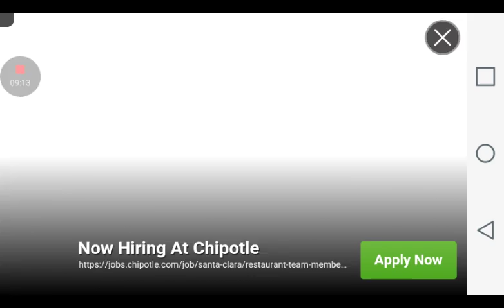Pixel Wizard | The Stairs Of Doom! Episode #8